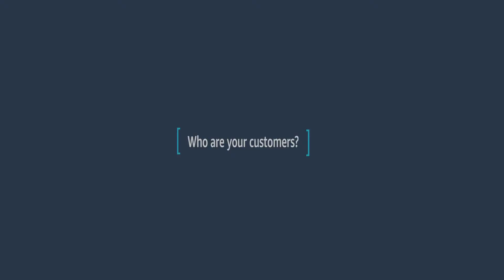Xosphere CEO Alan Hand on Founding his Company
Xosphere CEO and Founder Alan Hand talks about how he started his company, who his customers are, and how AWS has helped his startup, at the 2019 AWS Summit - Anaheim.